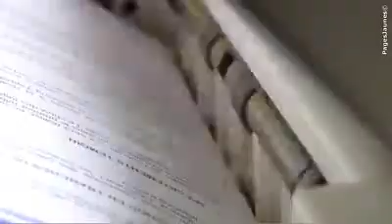La Tourangelle de papeterie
- Imprimerie et papeterie à Tours.
Reprographie - Gestion d'appels d'offres scannerisation de plans - Maintenance Topographique - Sortie traceur couleur La Tourangelle de Papeterie